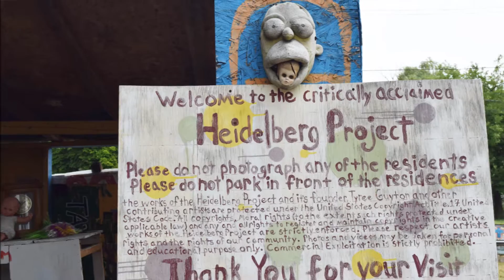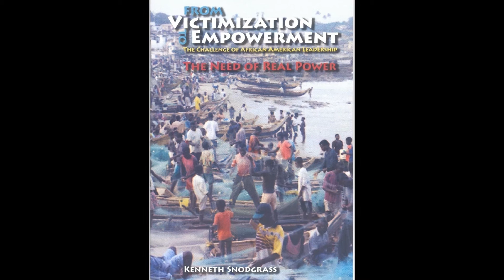Heidelberg Project, in Detroit MI by Tyree Guyton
Heidelberg Project, in Detroit MI by Tyree Guyton  *  *  A No Struggle, No Development Production!  By KennySnod Activist, Photographer, Videographer, and Author of
1) “From Victimization to Empowerment, The Challenge of African American Leadership, The Need of Real Power.”
2) “The World As I’ve seen it! My Greatest Experience!” {Photo Book} with more than 80 pages, and over 280 pictures.
3) My Books, My next book I’m working on is called “My Conversation with Mr. James Boggs” who was an Author, Activist, etc., and was my close friend. RIP James.  By Kenneth Snodgrass